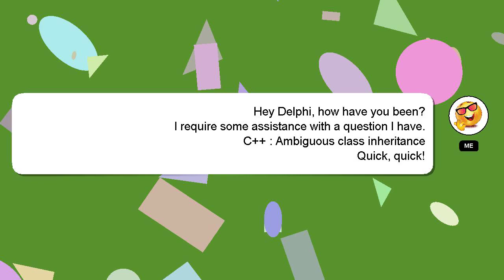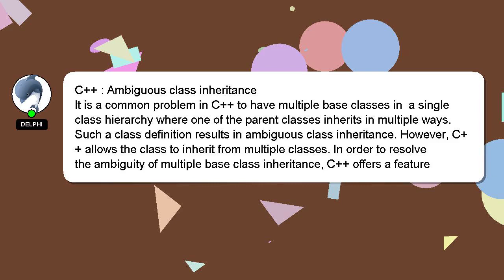C++ : Ambiguous class inheritance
class inheritance : C++ Ambiguous